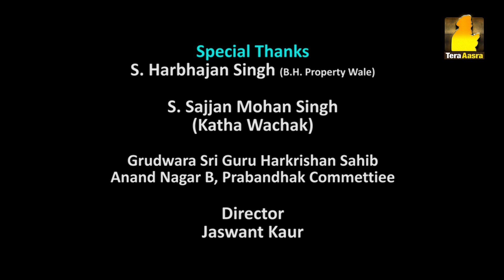Gurbani Santhiya | Ang 438 (Part 1) | Ep - 486 | Tera Aasra Channel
ੴ
ਸਤਿਨਾਮੁ
ਕਰਤਾ ਪੁਰਖੁ
ਨਿਰਭਉ ਨਿਰਵੈਰੁ
ਅਕਾਲ ਮੂਰਤਿ
ਅਜੂਨੀ ਸੈਭੰ
ਗੁਰਪ੍ਰਸਾਦਿ ॥
॥ ਜਪੁ ॥

ਗੁਰਬਾਣੀ ਸੰਥਿਆ
ਅੰਗ - 438 (ਭਾਗ 1)